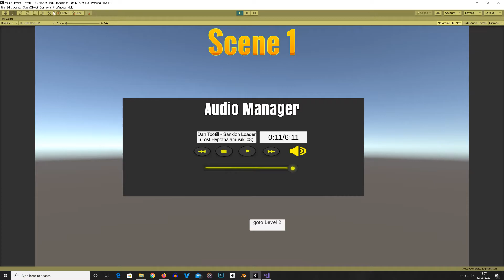musicManager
I have a dontdestroyonload for the music manager for multiple scenes. but it doesnt keep my UI Text.
is there anyway round it?